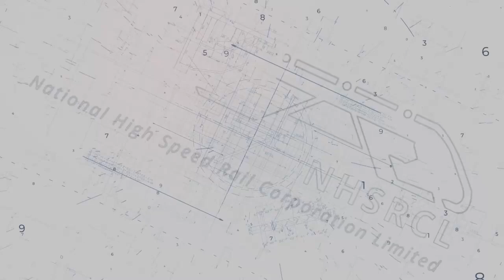MAHSR Project Update video June 2022